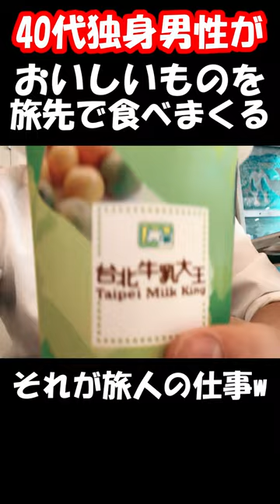「好きなものは好き。と、言える気持ち抱きしめていたい」 「どんな時も／槇原敬之」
はじめまして「晴れときどき旅」を運営しています、「きむにい」と申します。

30代で命に関わる病気＆離婚を経験し、40代前半で管理職だった仕事を辞め、今は趣味で旅行したり、別荘に泊まったり、ホテルバイキングを食べに行ったりと人生を満喫しています。

「人は何歳になっても若い人たちと同じように、いろんなことにチャレンジしたり人生を楽しめるんだ」と、同世代はもちろんのこと、異なる世代の人たちにも伝えていけたらなと思ってます。

チャンネル名にある「旅」とは、人生における「旅」を意味します。

とにかく動画を編集して面白いものを作りたい　そんなチャンネルです。

カメラや動画編集などはすべて独学ですので、お見苦しい点はあるかと思いますが、温かい目で見ていただけると嬉しいです♪

I'm currently in my late 40s and single. Traveling as a hobby, staying in villas, and enjoying hotel buffets
It's a VLOG channel where I go out to eat.
Recently, I want to go camping. I also post videos of men's meals.